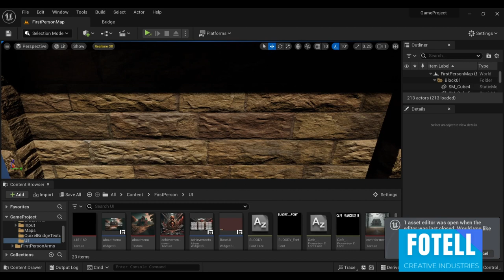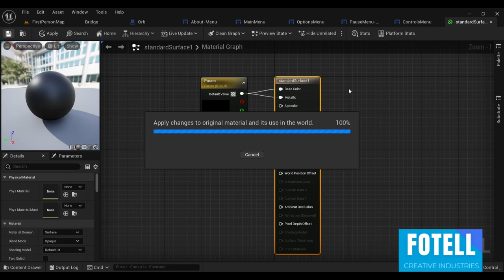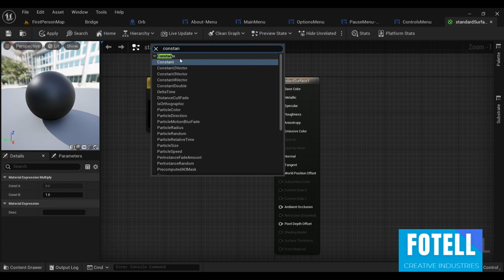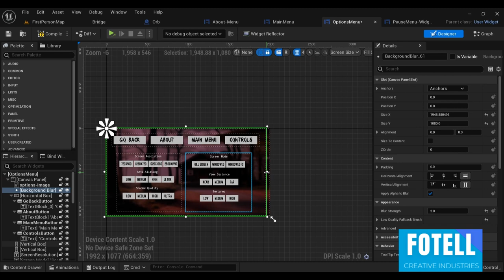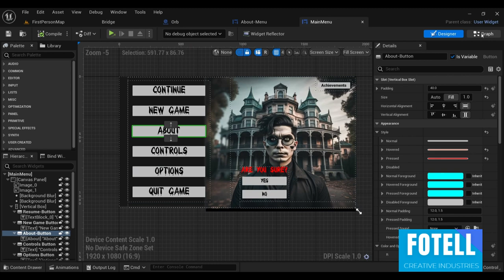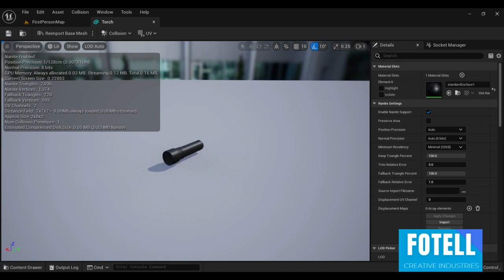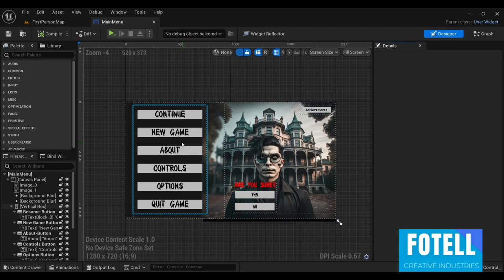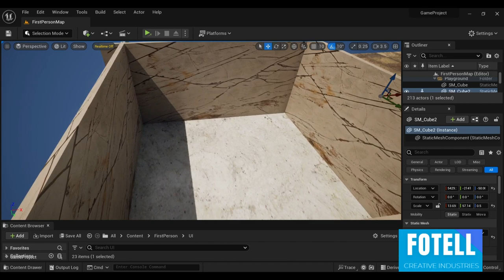Creating A New Game Project Part 5 - Fame of The Collector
another part for progression with the game project